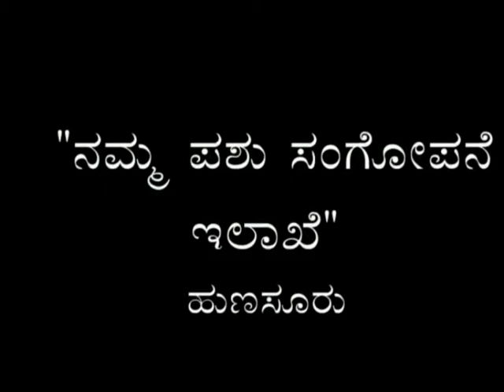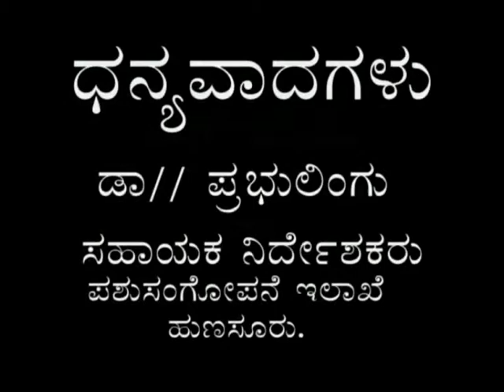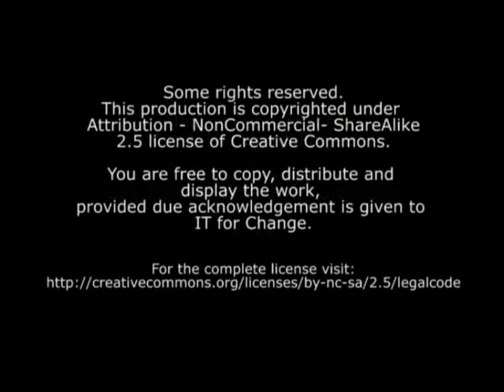vetanary depterment one step